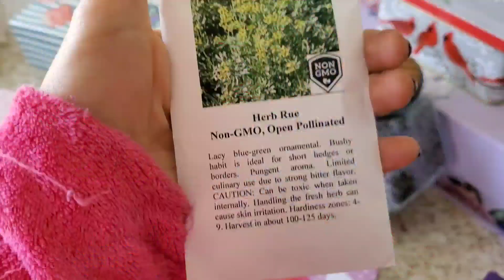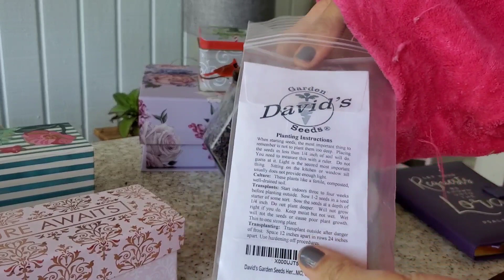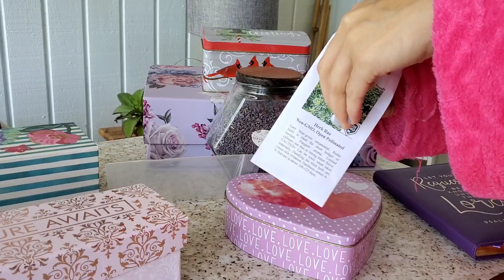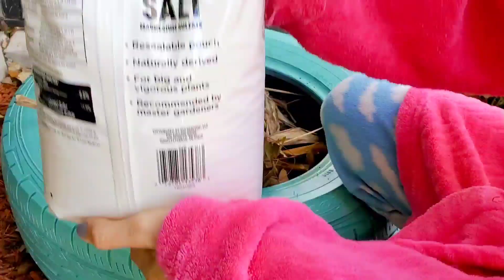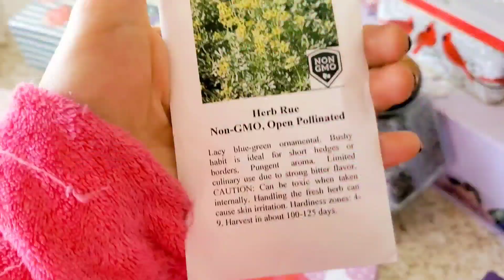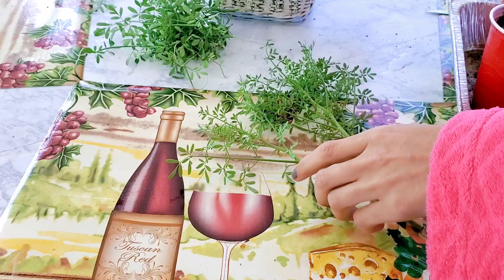Como tener planta de ruda en casa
Los principios activos o aceites esenciales de esta planta se encuentran principalmente en sus hojas. Por este motivo, para aprovechar las propiedades medicinales de esta planta será necesario utilizar sus hojas.
Las propiedades de la ruda son muchas, pero se destacan principalmente las relacionadas con problemas digestivos, cólicos y ansiedad. Conoce a continuación las principales propiedades de la ruda.

Digestivas. Debido a esto, la ruda facilita los procesos digestivos ya que estimula la función biliar. Por eso es muy recomendable beber infusiones de hoja de ruda para tratar casos de estreñimiento o desórdenes digestivos. Se recomienda beber estas infusiones de manera posterior a las comidas.

Antiespasmódica. Es por este motivo que la ruda es muy útil para tratar casos de cólicos estomacales, de la misma forma sirve para tratar las diarreas. Para estos casos lo mejor es consumir infusiones de ruda.

Emenagoga. Debido a esto la ruda sirve para disminuir los malestares ocasionados por la menstruación. El consumo de la ruda reduce los dolores de cabeza y la sensación de irritabilidad, típicos del periodo menstrual y del síndrome premenstrual. También se emplea en casos de amenorrea.

Sedante. Debido a que ejerce un efecto calmante y relajante, la ruda se utiliza para disminuir la sensación de dolor en golpes o heridas. Además, las infusiones de esta planta reducen la ansiedad y el nerviosismo.

Circulatoria. La ruda puede tener efectos muy positivos para tonificar arterias y normalizar el flujo sanguíneo.La ruda fresca contiene aceites volátiles que pueden dañar el riñón y el hígado.
Es probablemente más conocida por sus efectos en el tracto reproductor femenino. Los químicos de la ruda pueden estimular músculos del útero, que pueden iniciar un periodo menstrual, actuando como agente contraceptivo y causando abortos. También contiene químicos que pueden bajar la fertilidad y bloquear el implante de un óvulo fertilizado. En animales machos de laboratorio, dosis orales de ruda disminuyen la motilidad y la cantidad de esperma y reducen el deseo de actividad sexual. Sin embargo, son altos los riesgos de la contracepción y del aborto; se han producido decesos por hemorragias uterinas causadas por dosis repetidas de ruda, y modernamente su toma oral está fuertemente desaconsejada.
Ocasionalmente, el aceite de ruda se aplica a la piel para aliviar el dolor de la artritis y para tratar heridas. Los químicos de la ruda pueden interrumpir la liberación corporal de óxido nítrico y de ciclooxigenasa II (involucrados en el proceso de inflamación).[1]ACEITE RUDA

Poderoso aceite natural de Ruda, como planta de la suerte, para la buena fortuna, alejar los malos espíritus y proteger también de los hechizos.

En el campo esotérico y la brujería la ruda está muy usada, se dice que la ruda tiene el poder mágico de atraer el dinero y ahuyentar a los malos espíritus lo cual parece funcionar.

También es común plantar ruda en la entrada de la casa para atraer el dinero, en cuanto a pociones la ruda es muy potente, es utilizada para botar a los demonios mezclada con romero e incienso.

Muchos mezclan ruda con ajo y cebolla con un componente de origen animal para llevar a los cementerios cuando los magos negros están en búsqueda de ayudantes del lado oscuro; de esta manera los magos protegen su proceso de colección de entidades.

También se usa en otras pociones para alejar a los amores persistentes de los que queremos liberarnos y no sabemos como.

Los recipientes mágicos o cofres se sellan con una pomada que siempre contiene ruda macho.

Si se mezcla ruda macho con ciertos alcoholes podemos obtener un perfume para atrapar a un hombre (amarres de amor con ruda), para ellos se debe mezclar 20gr de hojas de ruda con 10gr. de pétalos de rosa, se sumerge en alcohol durante toda una noche de luna llena

En América del Sur la ruda es utilizada en los preparativos de consagración de la madre tierra, para ellos se mezcla con bebidas alcohólicas para beber en un ritual, esto previene enfermedades y garantiza una buena cosecha y suerte en el cambio de estación.

También es conocido que las preparaciones con ruda macho y ruda hembra se usan para espantar a las personas con problemas mentales y de perversión sexual.

Para eliminar los dolores de cabeza se debe colocar hojas de ruda sobre la frente.

Su poder eficaz nos protege contra todo tipo de brujería, contra el mal de ojo, las vibras negativas y la envidia.

Para atraer la buena suerte debe llevarse una hoja en la cartera o en la billetera.

Se puede confeccionar un amuleto con hojas de ruda hembra en un pequeño saco de tela roja cosido con hilo rojo y debe llevarse siempre encima.